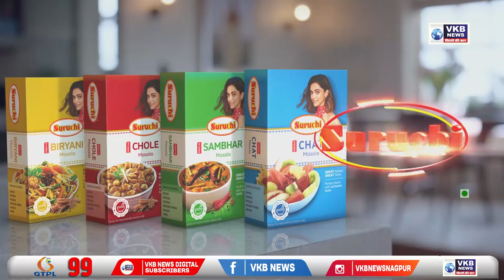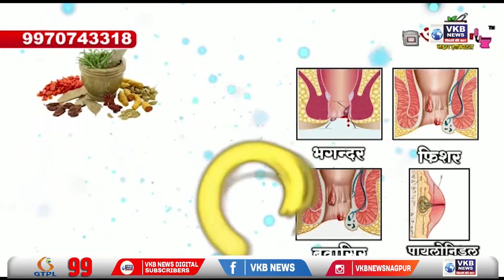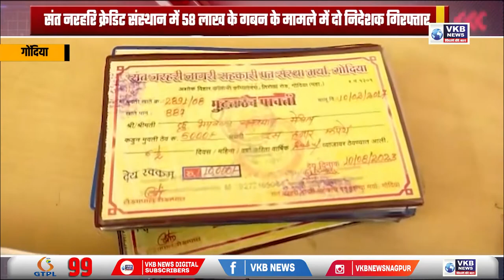द्रौपदी मुर्मू इनकी विजय पर भाजपा कार्यालय मे जल्लोष सभा का किया गया आयोजन | Hindi Afternoon